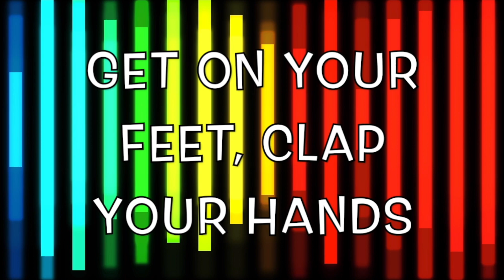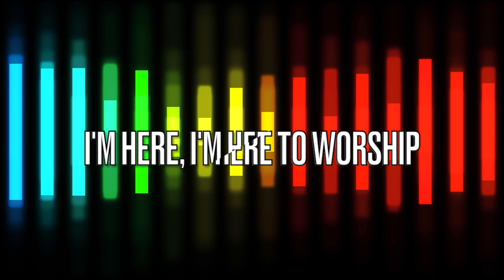Elementary Class | House Of Prayer | I Can Pray For Others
Winter Series: THE HOUSE OF PRAYER
Lesson 5

Roku: UPT Refuge